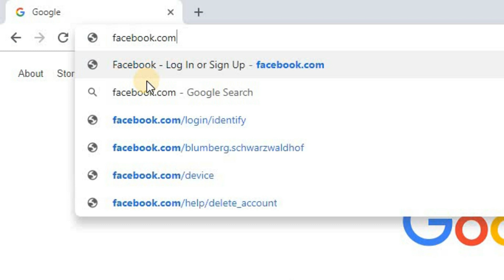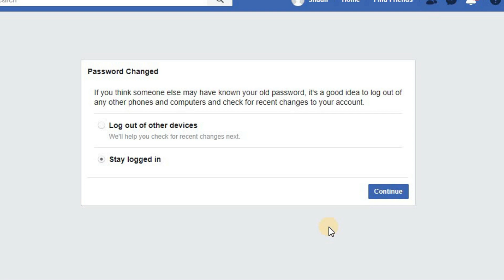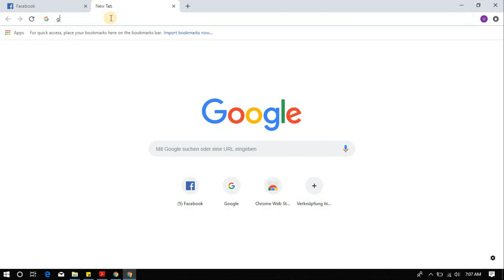How To Reset Facebook Password | Forgot Facebook Password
This video will guide you through the procedure to recover facebook account if you have forgotten your password, or security of your account has been compromised and you no longer have access to your account. To reset your facebook password:

2. Click on "Forgot Password?" link below password box.
3. Enter your email and click on "Continue".
4. Choose one of the two options to recover using your email.
5. a. For first option: login to your email using the password for your email.
5. b. For second option: check your email inbox and use the code to get a new Facebook password.
7. Choose a new password for your account.

forgot fb password
reset fb password
reset facebook password using email